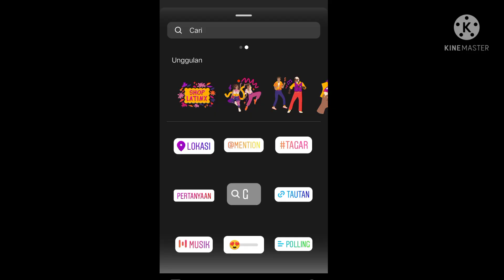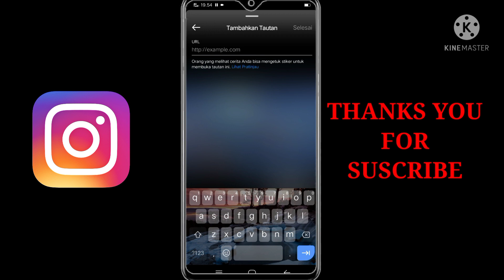cara membuat swipe up terbaru di Instagram story' | fitur ig 2021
Tutorial membuat swipe up di Instagram mudah dan cepat